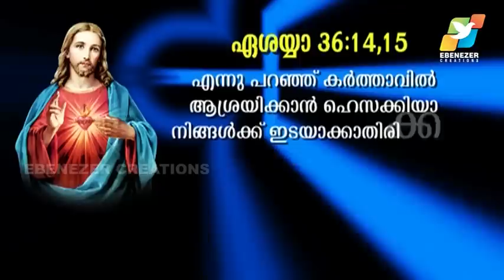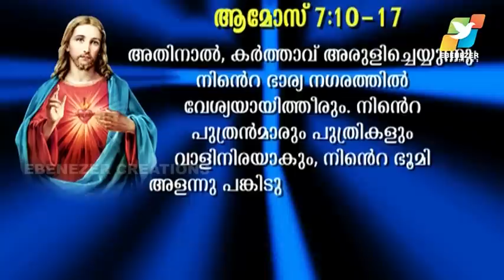ദൈവഭക്തിയിൽ മഹത്വം ആർജ്ജിക്കുക | Maranatha | Episode 375